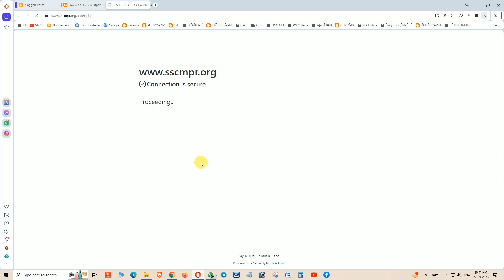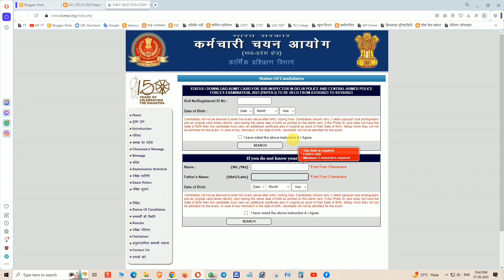SSC CPO 2023 | SSC CPO Admit Card Out 2023 | SSC CPO Exam Date | SSC CPO Examination 2023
SSC Sub Inspector in Delhi Police, CAPF (CPO SI) Exam 2023 Paper I & II Exam Admit Card
प्रवेश पत्र लिंक : -

SSC Sub Inspector SI in Delhi Police, Central Armed Police Forces Examination 2023

नोट :- कृपया ध्यान दें यह चैनल आप सभी तक सरकारी वेकेंसी की जानकारी पहुँचाने के लिए बना है । और विडियो की जानकारी कैसी लगी आपको कमेन्ट करके जरूर बताए...

प्रतिदिन सोसल मीडिया (व्हाट्सप्प, टेलीग्राम, आदि) के माध्यम से सरकारी वेकेंसी की जानकारी पाने हेतु इस लिंक पर जाएँ

सोसल मीडिया के सभी प्लेटफॉर्म पर सरकारी वेकेंसी की जानकारी पाने के लिए हमसे जुड़ें...
हमें सीधे व्हाट्सप्प मेसेज करें--

Income Tax Department Recruitment - Apply Online
All India Job
10th/12th pass job
Direct Selection Jobs

Sarkari naukri
10th pass jobs
12th pass jobs
Sarkari naukri in india Madhya pradesh
latest government jobs
government jobs
all india new vacancy
Latest jobs
Latest sarkari naukri
IncometaxJob
Income Tax Department Recruitment 2023 Income Tax Department
10th Pass Job
Sarkari Naukri
Govt job

कृपया ध्यान दे यह चैनल किसी गलत उपयोग के लिये नहीं बनाया गया है, यूट्यूब निजी मैसेजिंग सिस्टम आपसे निवेदन है कि किसी भी तरह के कॉपीराइट स्ट्राइक का उपयोग ना करे…